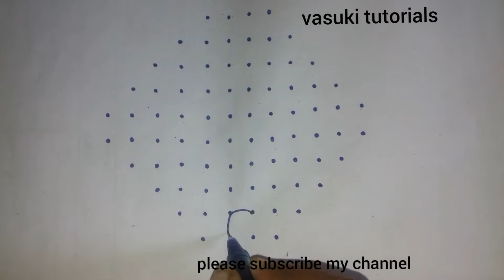easy rangoli for shivarathri special ||simple dots kolam for sivarathri special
simple kolams for shivarathri special.
easy dots rangoli gor maha shivarathri .
simple dots rangoli for festivals special.